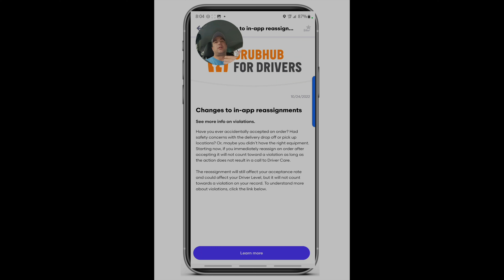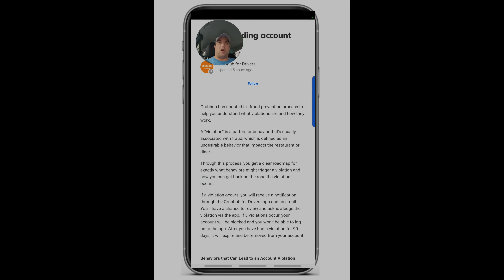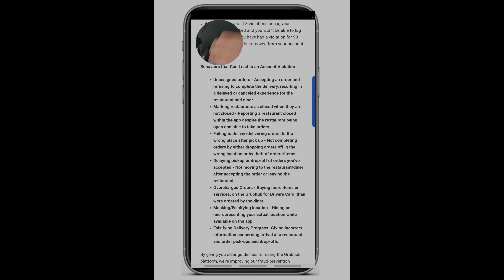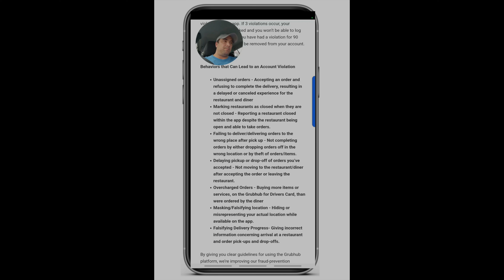GrubHub Makes A Big App Update| This is A Big Deal | All You Need to Know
Join “The Network” and help build the Gig Business Operator Community. Also please share thoughts, questions, concerns or anything you would like me to cover in my videos.

MY CHANNEL IS MEANT TO SHOW THE "REAL SIDE" OF GIG APPS. I JOINED THE GIG ECONOMY 18 MONTHS AGO AND JUST RECENTLY COMPLETED MY 2800TH DELIVERY. I AM A MULTI-APPER AND USE GRUB HUB, DOOR DASH, AND UBER EATS MOSTLY WITH AN OCCASIONAL SHIPT AND INSTACART DELIVERY. I ALSO WILL OCCASIONALLY DO AMAZON FLEX BUT HAVE NOT DONE MUCH LATELY.

THE CHANNEL IS MEANT TO CONTRIBUTE POSITIVELY TO THE ALREADY LARGE YOUTUBE GIG COMMUNITY THAT EXISTS AND BE AN ADDITIONAL FORUM FOR NEW AND EXPERIENCED DRIVERS TO SHARE TIPS, TRICKS, AND STRATEGIES. PLEASE CONTRIBUTE YOU PERSPECTIVE IN THE COMMENTS.